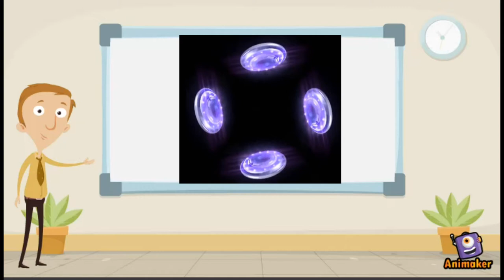Past Meets Future 23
Past Meets Future 23: The physicist Dennis Gabor published his work about applying quantum physics methods to a sound signal in 1946.